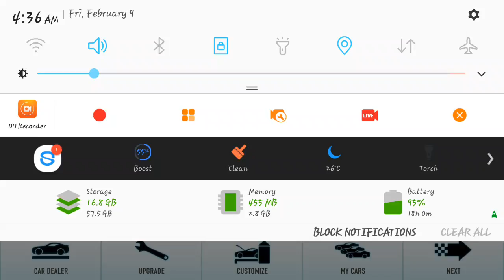CSR Racing: Audi RS 3 Sportback Shift Pattern [MECH Test]